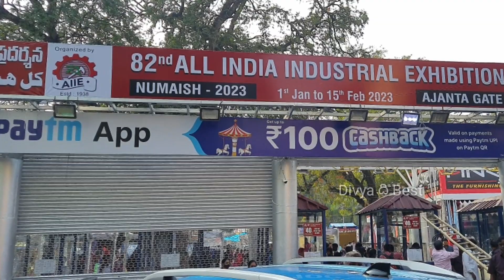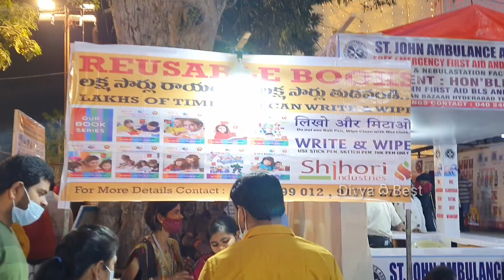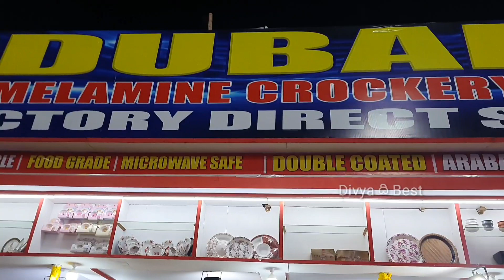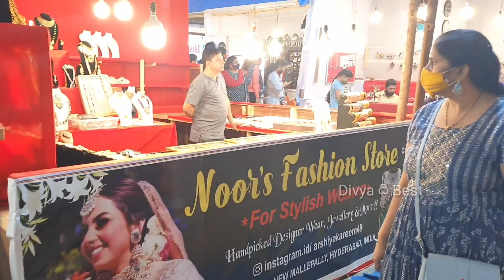Numaish Hyderabad 2023 | PART -4 | Nampally Exhibition 2023| All India industrial exhibition |Budget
Numaish Hyderabad 2023 | Nampally Exhibition 2023| All India industrial exhibition | Numaish Part- 4 | Numaish exhibition 2023 nampally | Wholesale Kurtis | Handcrafts items in hyderabad |